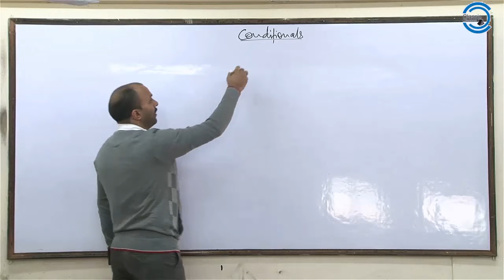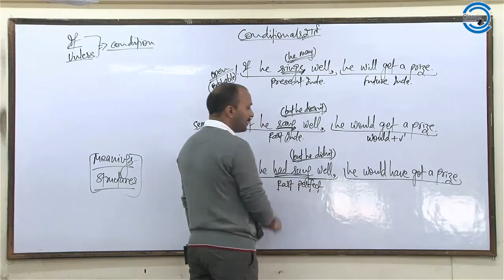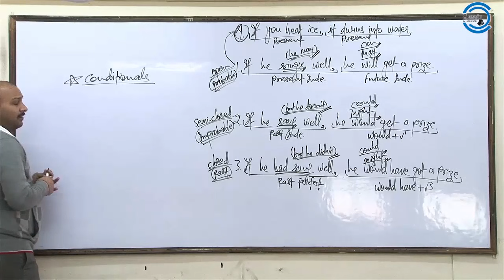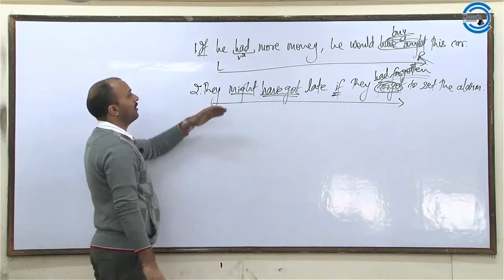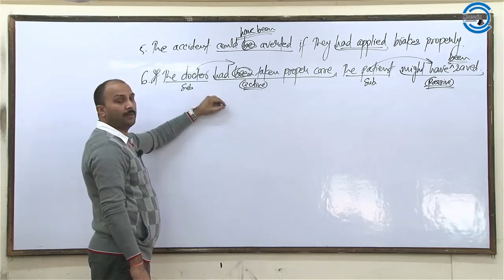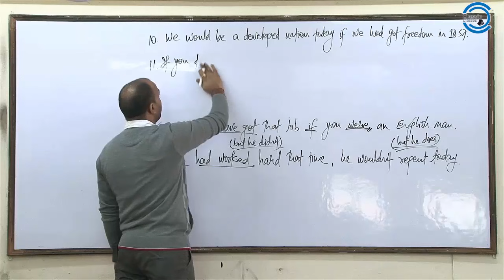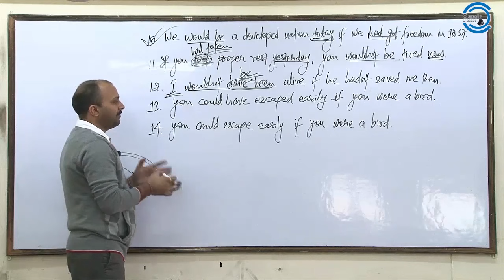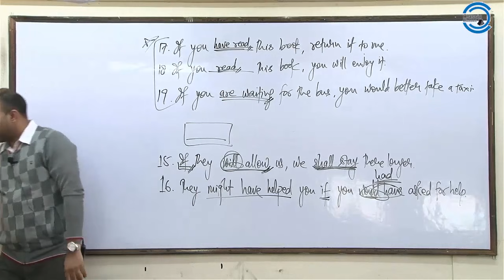CONDITIONAL SENTENCES | English for SSC, UPSC, Bank & Other Exams | Ankul Sir